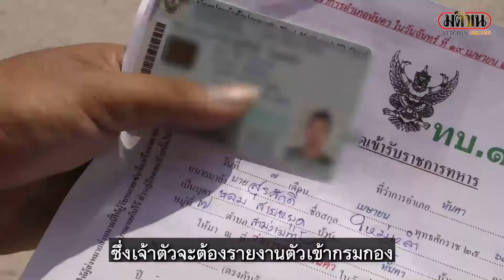หนุ่มชัยนาททำสีผมแก้เคล็ดไปเกณฑ์ทหาร สุดท้ายใบแดง: Matichon Online